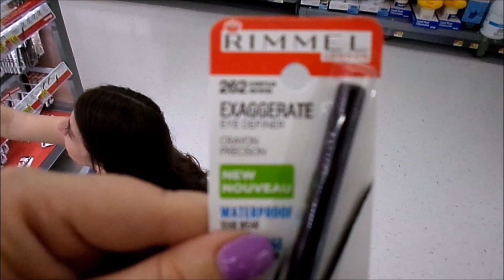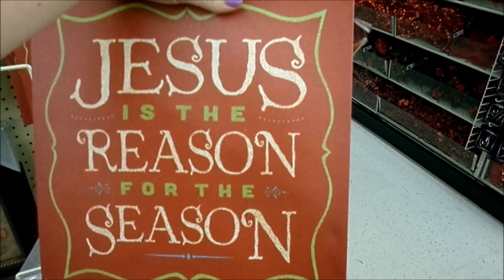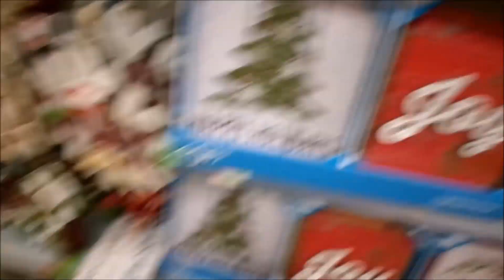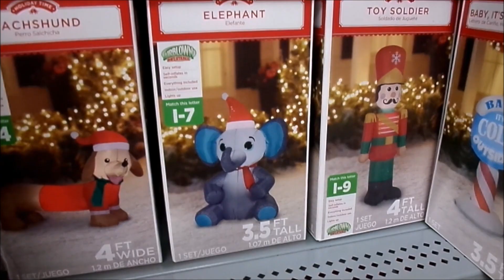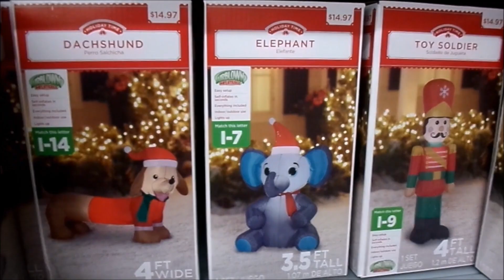Walmart & Hobby Lobby Shop with Us | Vlog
Are you ready for an entertianing shop with me video? Because this isn't your average Hobby Lobby Shop with Me. Join me and my sister in this fun vlog where we have a girls day out. We will take you to Walmart, Steak and Shake, and Hobby Lobby where we will give you peak at all the festive Christmas Decorations for 2017. And of course baby Orion will be joining us on our adventures.

This video is dedicated to my friend Anna; you may be miles away but Nicole and I still love you.